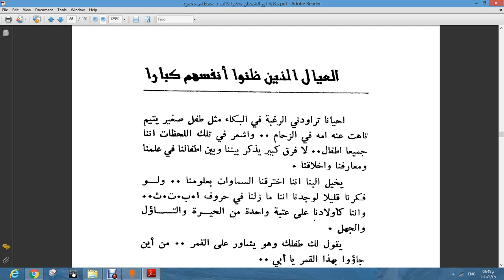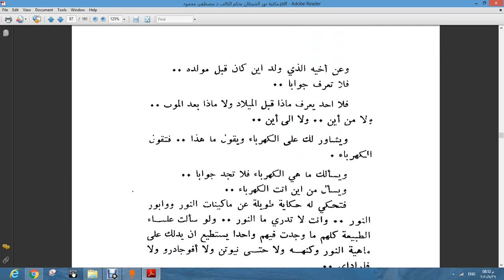الطفل الذي ظنه نفسه حاكماً ...مصطفى محمود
الفيديو يقدم فكرة عن مقالة "العيال الذين ظنوا انفسهم كباراً" لكتاب الشيطان يحكم للكاتب مصطفى محمود.
فكرة رائعة بين الاسطر العلم بطبيعته يصنع حضارة ولكنه مستمر ولا يتوقف فما يعرفه الانسان انه يزداد علما بجهله ولا حقيقة مطلقة فيه  ...
الظواهر المادية كالكهرباء لا احد يعرف ماهياتها وانما نعرف ماذا يمكن ان نقيس بها ..
الظواهر التاريخية نسبية حيث يختلف كل شخصان حضرا عرساً معينا قبل ساعة في سرد قصته فما بالك بحوادث مرت عليها الف سنة ...
وبعد كل هذا الاستمرار والجهل يتسائل الكاتب ومعه انا لماذا الاستمرار في الظلم والطغيان على جميع المستويات " دول , مجتمعات , افراد ,موظفين " ...
تطور مادي ما لم يصحبه تطور روحي او اخلاقي او انساني مرهون بكوارث مستقبلية لهذا الكبر الانساني واكبر مثال على ذلك الاسلحة وتقنيات التجسس ..

Zaid Eng

ZaidHasso